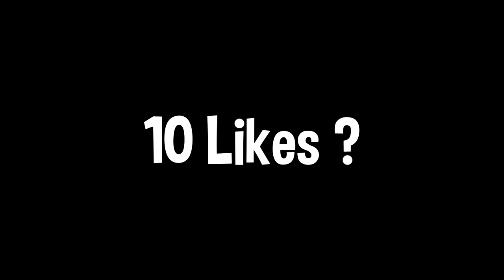Xbox Series S Controller AMSR😴 (Fortnite Tilted Zone Wars Gameplay) 4K